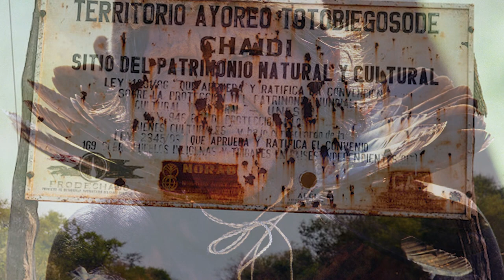Top 10 Terrifying Uncontacted Tribes You Should NEVER Visit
If you're ever planning on visiting an unrecognized tribe, be sure to skip the #1 on our list! Tribes like the uncontacted Achuar are some of the most vulnerable on Earth and should absolutely not be visited without first getting the okay from the indigenous people themselves.

Time Codes:
0:00- Intro
0:20- The Sentinelese
1:35- The Toromona
2:10- The Awá
3:00- The Korubu
4:00- The Tagaeri and the Taromenane
4:30- The Totobiegosode tribe
5:40- The Mashco-Piro
6:20- The Piaroa people
7:00- The Yanomami
8:00- The Nukak people

Edited By: Dalia Y.